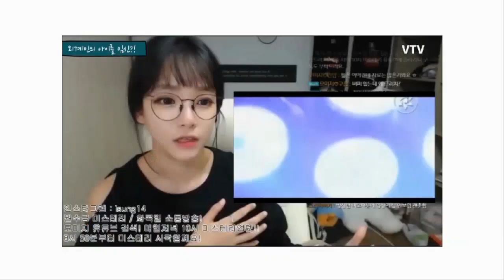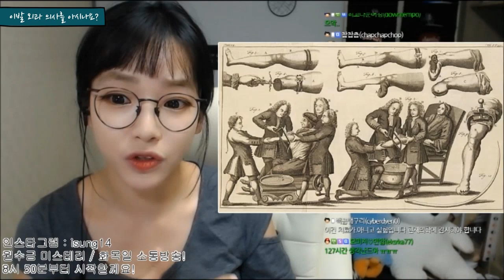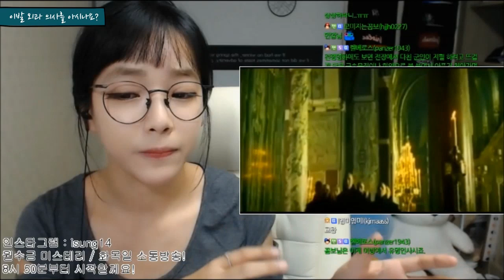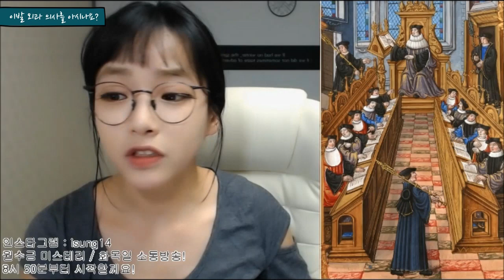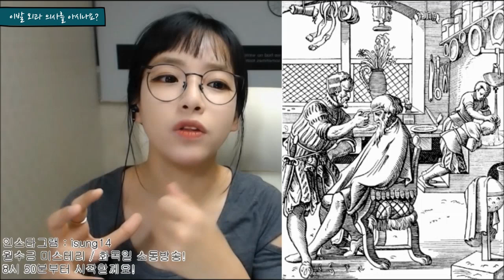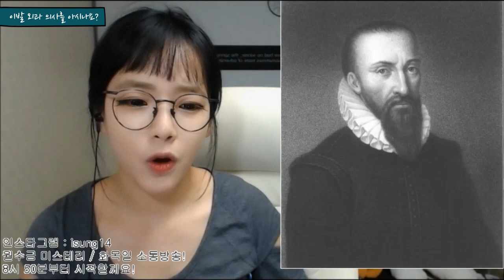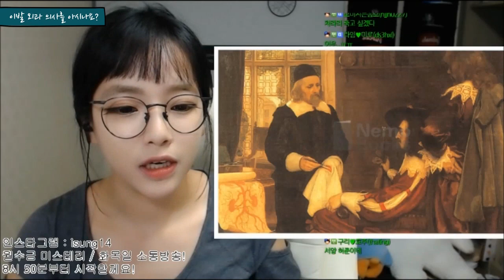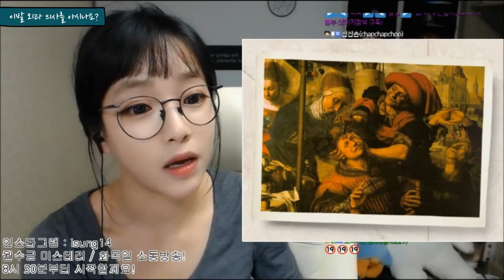실제 사건▶이발사들이 외과의사를 햇던 시대의 이야기, 이발 외과의사를 아시나요? ◀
아직 많이 설명스킬이 부족해서ㅠ
많이 버벅거리지만...양해부탁드립니다ㅠㅠ!!

매일 저녁10시!
모미지 미스테리 업로드 됩니당^^

구독하긔 한번씩 부탁드려용 흐흐흐

매주 월수금 저녁 7시 아프리카 미스테리
방송 하고잇으니 자주 소통해용!!

코코코콜~~!!